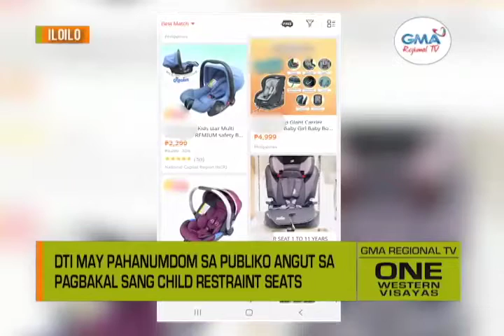One Western Visayas: Pagpatuman sang Child Restraint System sa mga Pribado nga Salakyan, Ginpaiway.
Pagpatuman sang child restraint system sa mga pribado nga salakyan, ginpaiway.

DTI may pahanumdom sa publiko angut sa pagbakal sang child restraint seats.